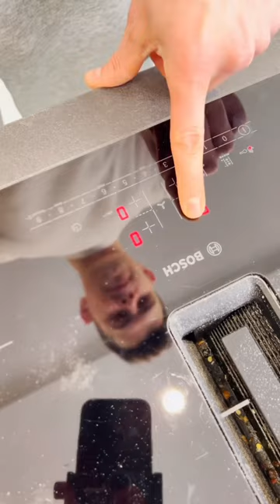Homemade Tiefkühlpizza. Pizzahunger Ade.😍🍕